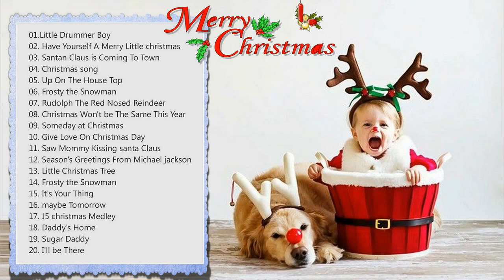The Best Of Christmas Music 2018 The Best Christmas Songs Merry Christmas 2